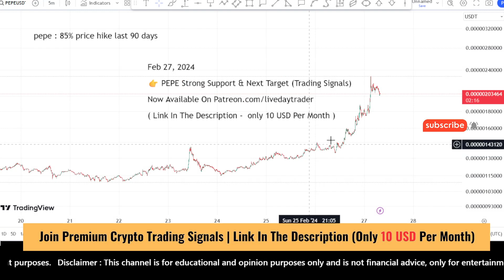pepe coin price prediction and Analysis, next breakout ? Pepe coin news update Feb 27, 2024